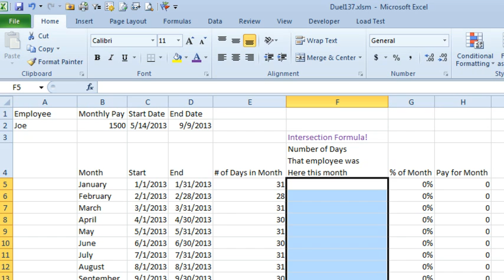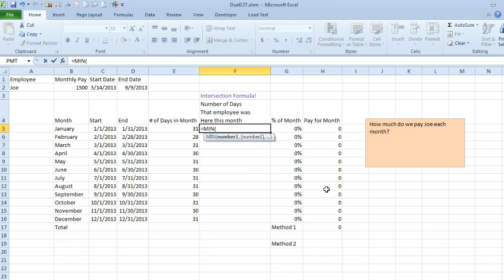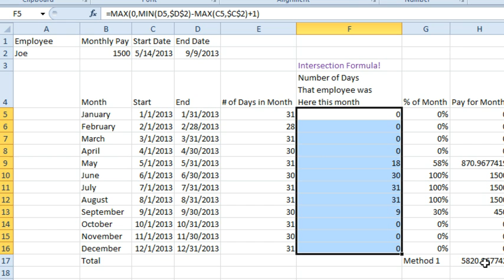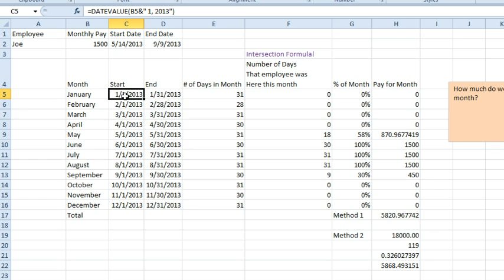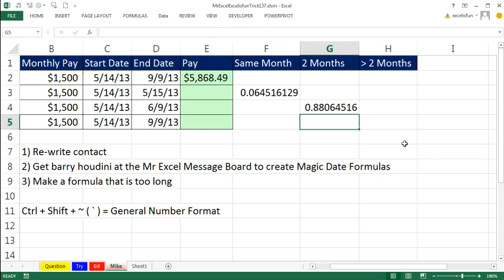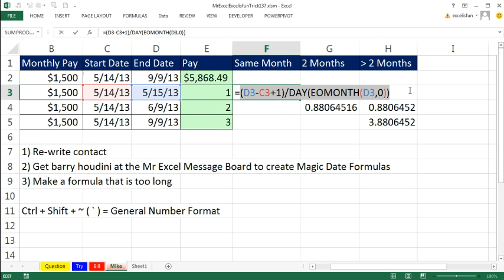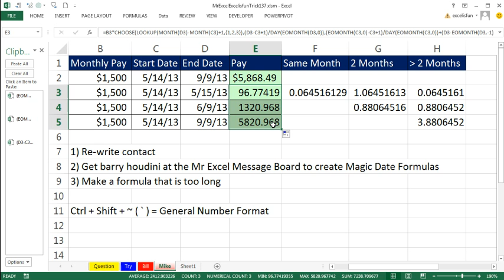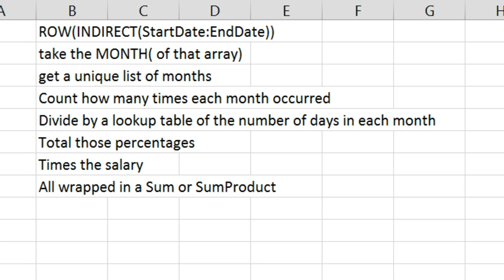Excel - Calculate Payroll For Partial Months In Excel - Duel 137 - Episode 1780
Microsoft Excel Tutorial: Calculate Percentage of Month in Excel.

In this Dueling Excel podcast, Bill Jelen from MrExcel and Mike Girvin from ExcelIsFun tackle a complex problem: calculating the percentage of salary to pay a temporary employee for each month. Joe, the employee, worked from May 14th to September 9th, and they need to figure out how much to pay him for each of those months.

Bill and Mike dive into the challenge and present their solutions. Bill proposes a method that involves calculating the percentage of the year Joe worked, while Mike offers an alternative solution with a lengthy formula.

Watch as they break down the problem and explore different approaches to find the best solution. Will they discover a simpler way to tackle this complex calculation? Join in to learn and contribute your insights in the comments section.

Don't miss this episode of the Dueling Excel podcast for an insightful Excel challenge and solutions.

(00:00) Percentage of Each Month
(00:30) Portion of Month for temp employee pay
(00:54) EOMONTH function
(01:21) MIN of End Date minus MAX of Start Date
(02:03) Eliminate Negative with MAX of Zero and Number
(02:29) What percentage of year?
(03:00) Ctrl+Shift+Enter Book
(04:04) Barry Houdini
(04:27) Long formula
(05:50) Shortcut for General Number Format
(06:13) Expanding for 2nd month
(08:49) Combining 3 Pieces of Formula
(09:41) CHOOSE function
(11:13) Not an array formula
(11:38) Bill: Shorter than I expected!
(12:07) Clicking Like really helps the algorithm

This video answers these common search terms:
payroll for partial months in excel
how to calculate payroll in excel
how to make a payroll calculator in excel
how to do payroll in excel
how to make a payroll in excel
how to make a payroll in excel youtube videos
calculate partial months in excel

How to calculate pay by month where the contractor worked part of the first and last months. Mike and Bill offer competing formulas but hope you can come up with something better.